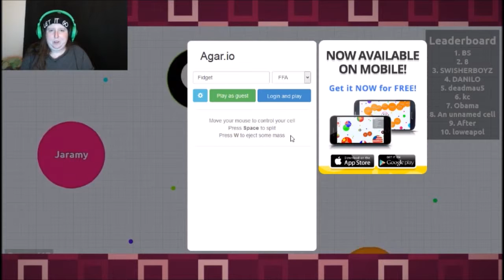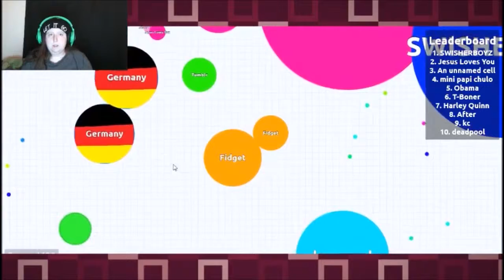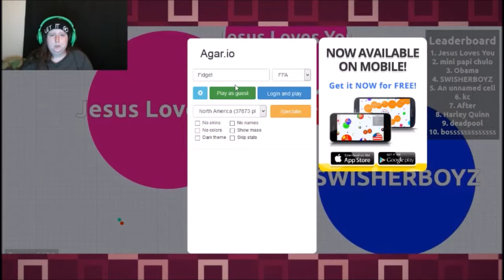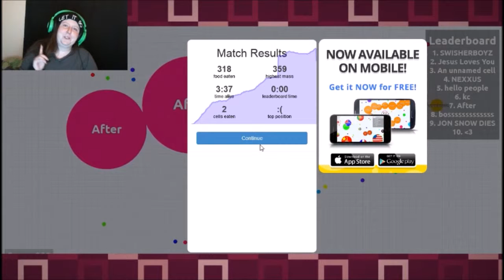ADDICTING | Agar.io #1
So I took a stab at this and found myself playing it longer than I had expected.

I hope this isn't a problem as long as I link where the music is from, but the background music is Pinkie's Lie INSANE.
If I am wrong about it being okay if I link it, just tell me politely and I'll take care of it, not trying to find trouble, just background was quiet and found something upbeat.